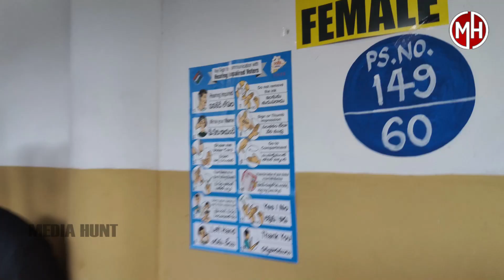Mega Star Chiranjeevi Family Cast Their Vote | Telangana Elections 2023 | Exclusive Visuals